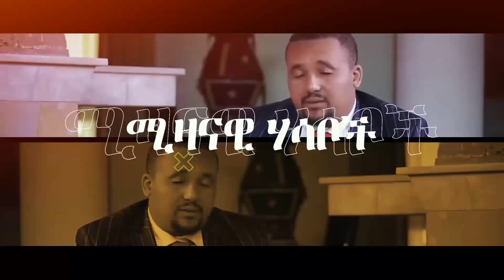ፕ/ር መረራ ይናገራሉ | ኦፌኮ ለምን ራሱን አገለለ? | የትዮጵያ ቀጣይ እጣ ፋንታስ? | ስለ ምርጫ?